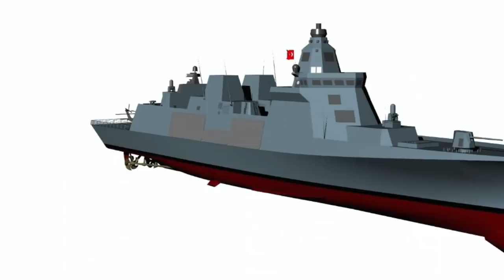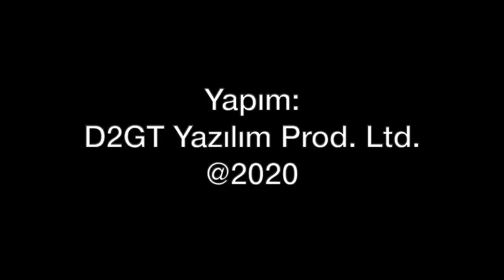Türkiye'nin yeni gemisi: TCG İstanbul F515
Türkiye'nin önde gelen savunma şirketlerinden STM, TCG İstanbul ile İ sınıfı fırkateyn için önemli bir adım attı. STM koordinesinde ASELSAN ve HAVELSAN'ın da görev aldığı projede, Milli fırkateyn için yerli güç birliği adımı atıldı. Yazarımız Hakan Kılıç, İ Sınıfı Fırkateyn'i anlatıyor...
Kanalımızda artık yeni nesil savunma projeleri hakkında da videolar bulabileceksiniz.
Videomuzun müziği, değerli takipçimiz Selçuk Çelebi tarafından hazırlandı:
Kanalı  @Ambient Music Selcuk Celebi   Eserlerine ulaşmak için:
İ SINIFI FIRKATEYN
Şirket tarafından, ana alt yüklenicilerden biri olunan MİLGEM Projesi'nin ilk 4 gemisi sonrasında yapılan İ sınıfı için imzalar geçen yıl atıldı. Sözleşmeyle STM, geminin tasarımı, silah-elektronik sistemleri ve ana tahrik sistemi sorumluluklarını da kapsayacak şekilde ana yüklenici olarak görevlendirildi. ASELSAN ve HAVELSAN'ın ana iş ortakları olarak yer aldığı projede, 150'den fazla sistem için 80 civarında alt yüklenici görev yapıyor. Toplamda sözleşmeli ve sipariş emriyle çalışılan firma sayısı ise 220'yi buluyor.